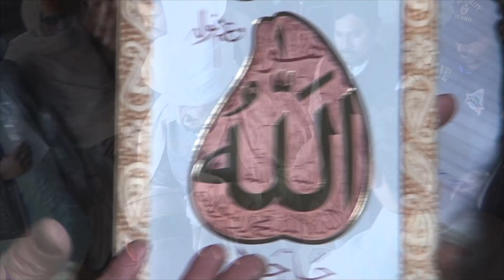Sultan ul Ashiqeen | Tableeghi Dora Pattoki Kunha District Kasur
SultanulAshiqeenTV, Pakistan's first Youtube channel regarding Faqr, that brings you all the relevant videos about the preaching tours of Sultan-ul-Ashiqeen Hazrat Sakhi Sultan Mohammad Najib-ur-Rehman- the Perfect Spiritual Guide of the present era and Shaikh of Sarwari Qadri Order of Sultan Bahoo RA. This channel brings you speeches, naats, manqabats and event coverage about Islam, spirituality, inner peace and Faqr.

Sultan ul Ashiqeen TV
Sultan Bahoo ke Rohani Waris Sultan ul Ashiqeen Hazrat Sakhi Sultan Mohammad Najib ur Rehman Ka Tableeghi Dora Pattoki Kunha District Kasur.
Date: 27-January-2019
Mohammad Tanveer Sarwari Qadri
Kay Ghar Amad, Istaqbal aur Mehfil kay khubsurat manazir